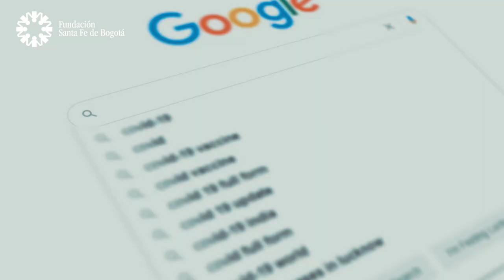#16 Calidad - Dr. Omar Salamanca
¿Qué es calidad para una entidad de salud en Colombia y qué retos tiene? Estas y otras preguntas, tendrán respuesta en este episodio de podcast donde el Dr. Omar Salamanca nos contará más sobre los estándares de calidad que tiene la FSFB.